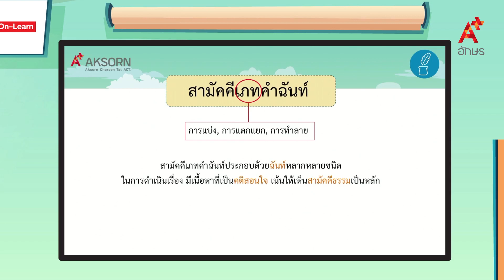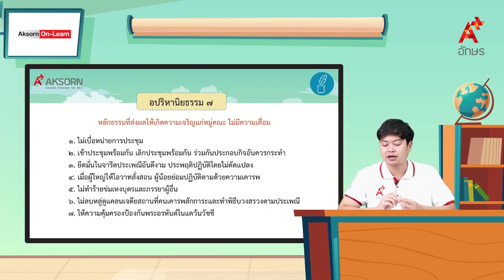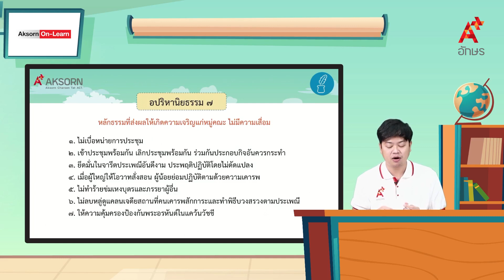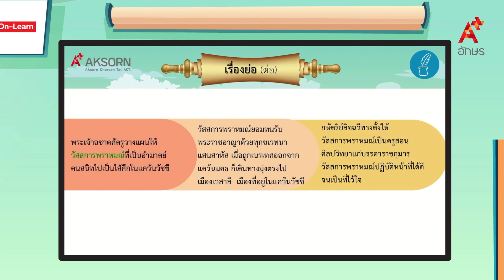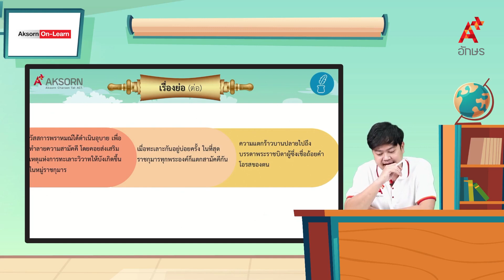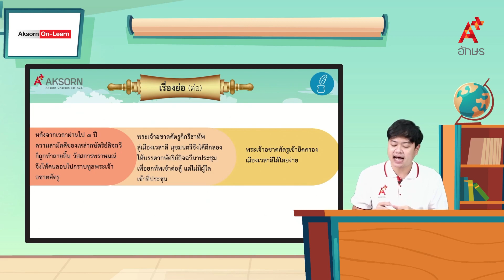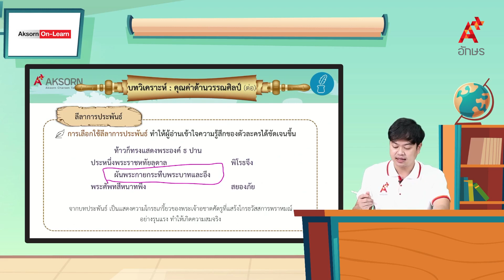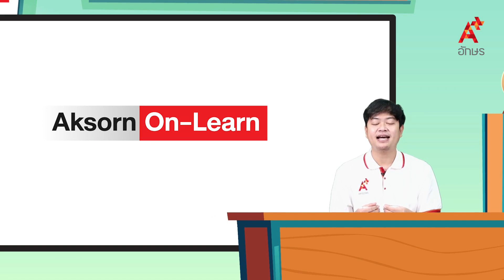สามัคคีเภทคำฉันท์ | หลักภาษาไทย ม.6 ตอนที่ 5 วรรณคดีและวรรณกรรม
ภาษาไทย วรรณคดีและวรรณกรรม ม.6 ตอนที่ 5 วรรณคดีและวรรณกรรม สามัคคีเภทคำฉันท์